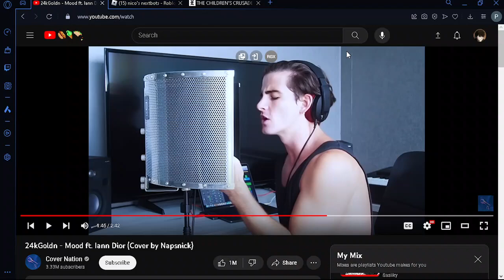This is now my officially my main yt channel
I hope u guys know about this